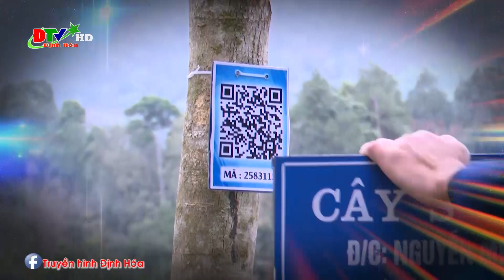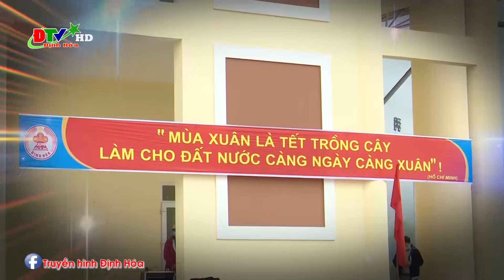Định Hóa phát động tết trồng cây năm 2023